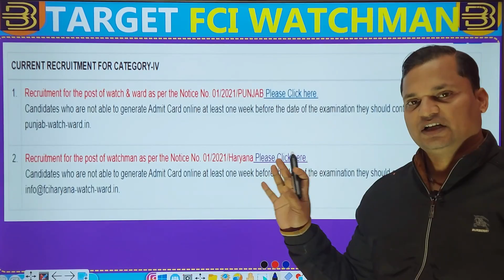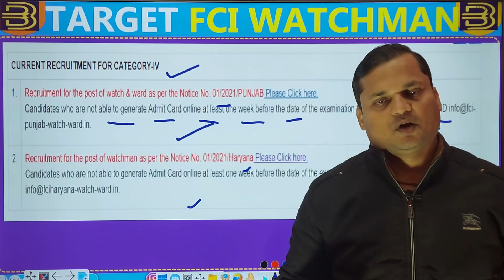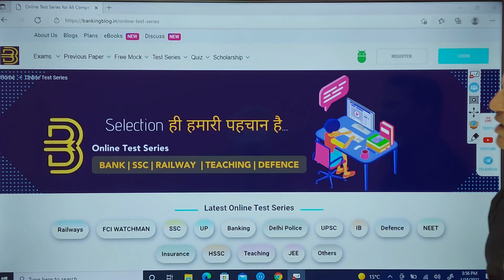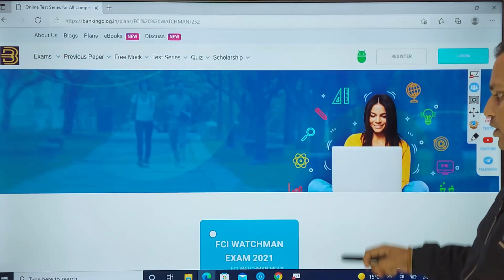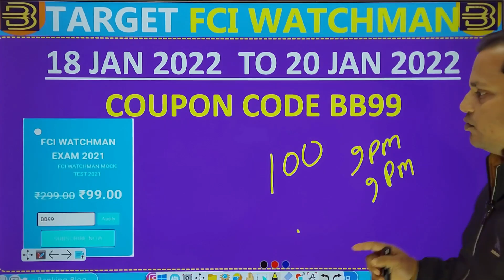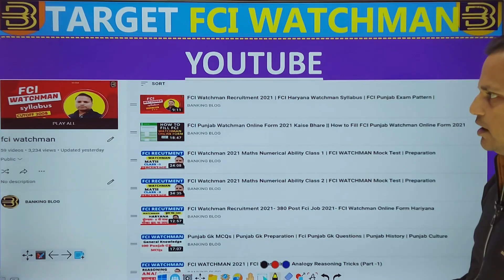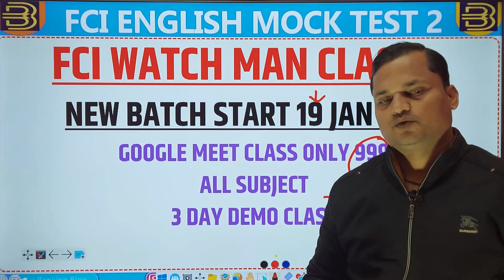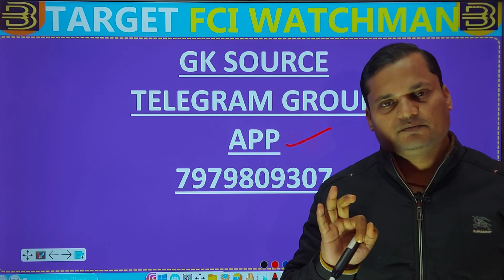FCI WATCHMAN EXAM DATE 2022 | MOCK TEST @99 | GOOGLE MEET CLASS | FCI WATCH MAN PREPARATION CLASS